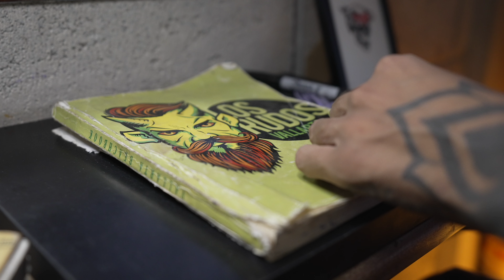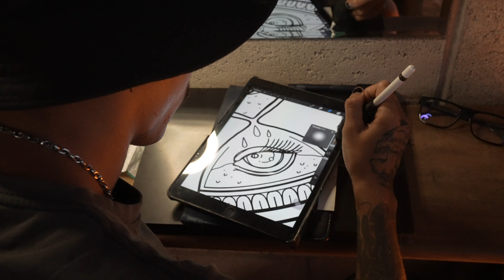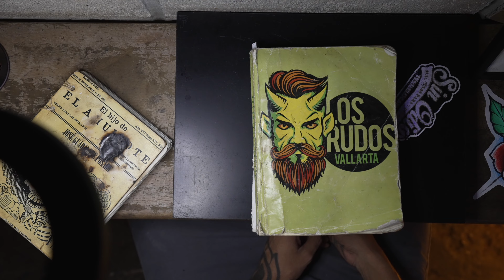Tinta en La Sangre - Tattoo Artist Nose Asecas Sayulita en la Piel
Welcome to "Tinta en La Sangre"! In this exciting video, we take a deep dive into the world of tattoo artistry in Sayulita, Mexico, and discover the incredible work of a talented tattoo artist and his shop, "Sayulita en la piel".

Through stunning visuals and engaging storytelling, we'll get a glimpse into the life and work of this talented artist and his team. From the initial consultation to the finished product, we'll see how they work with their clients to create custom tattoos that are not only beautiful, but also deeply meaningful.

We'll also get an inside look at the shop itself, and see how the artists use their expertise and creativity to transform their clients' ideas into stunning works of art. With a focus on quality, safety, and professionalism, "Sayulita en la piel" is a true gem in the world of tattoo artistry in Sayulita, Mexico.

Whether you're a tattoo enthusiast or simply curious about the art of tattooing, "Tinta en La Sangre" is a must-watch. So join us on this incredible journey and discover the amazing work of this talented tattoo artist and his shop in Sayulita, Mexico.